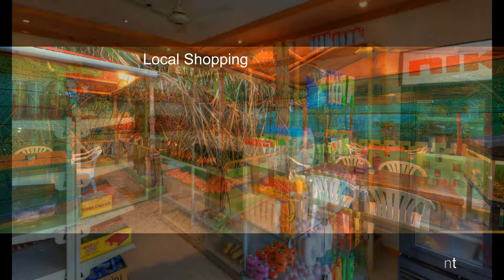Coral Reef View Inn, Ukulhas Island, Maldives by Peter Bellingham Photography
Coral Reef View Inn, Ukulhas Island Maldives